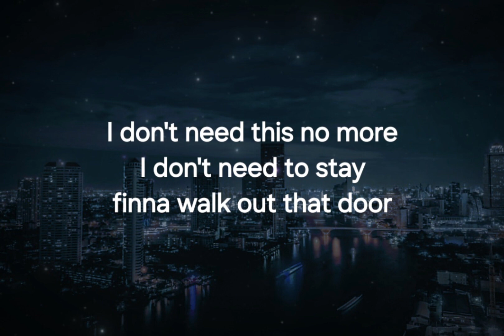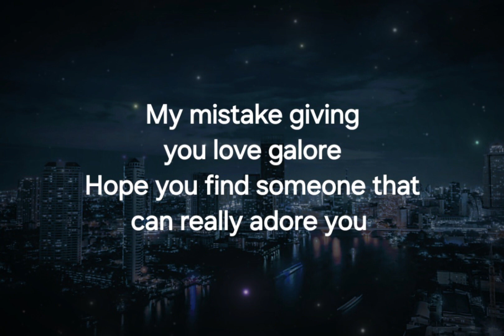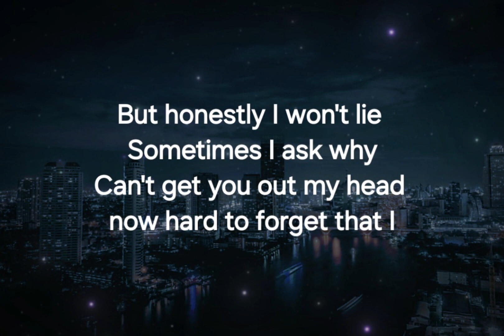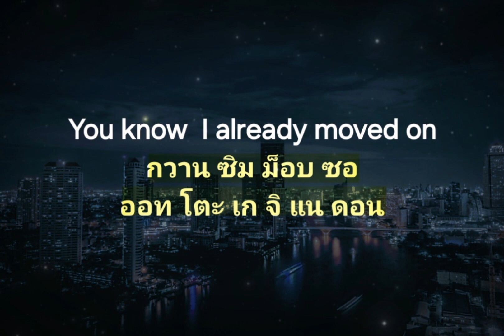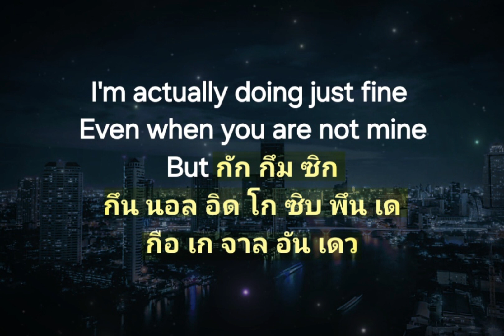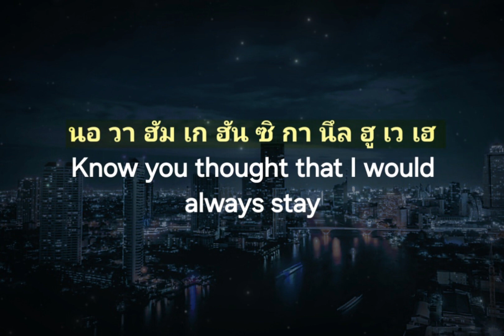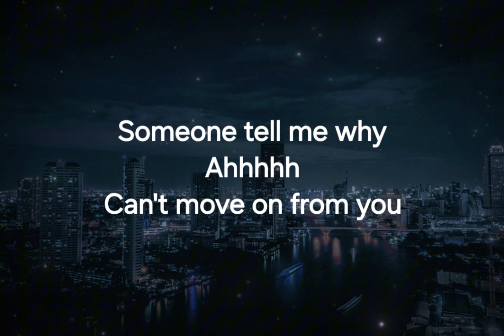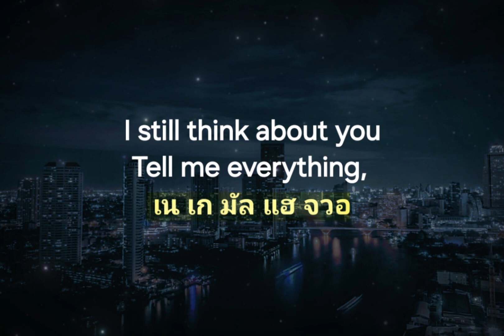[Karaoke] Why (tell me) - Sra, Dasloe (พร้อมเสียงคอรัส กับ พาร์ทชาย)